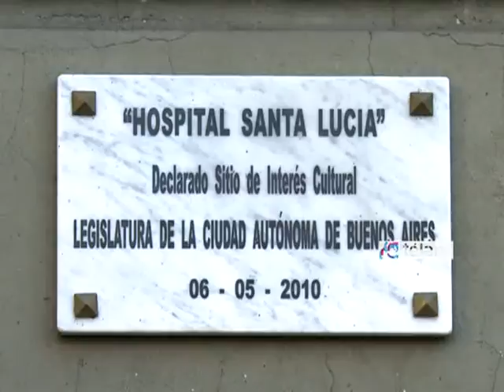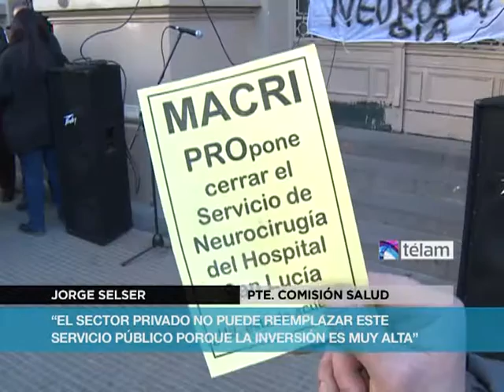Reclaman la reapertura de Neurocirugía Oftalmológica del hospital Santa Lucía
Médicos, pacientes y trabajadores del gremio de la salud y de ATE cortaron parcialmente esta mañana la avenida San Juan al 2.000, para realizar un abrazo simbólico frente al hospital oftalmológico Santa Lucía, en reclamo de la reapertura del servicio de neurocirugía que no funciona desde hace más de un año.
Jorge Selser, presidente de la Comisión de Salud de la Legislatura porteña, precisó que hace más de un año el servicio de neurocirugía "ha sido congelado como consecuencia de la faltas de nombramiento de profesionales en el área de terapia intensiva".
"Pedimos a las autoridades que escuchen al pueblo, a los profesionales y a la oposición (en la Legislatura porteña) que viene defendiendo a este hospital", dijo el legislador
En dialogo con Télam, pacientes y familiares hicieron pedidos a las autoridades porteñas de salud y no recibieron ninguna respuesta.
También se hizo presente le decano del colegio de neurocirugía Dr. Horacio Plot y declaró que "este vaciamiento es por ignorancia, ya que es un hospital no solo para atender sino para formar a profesionales de todo el país"